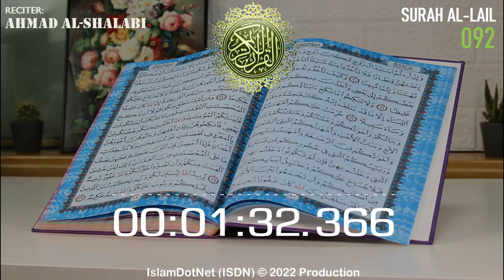MUROTAL: Ahmad Al-Shalabi [092] Al Lail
Islam menjawab
IslamDotNet (ISDN)

al-quran
al-qur'an